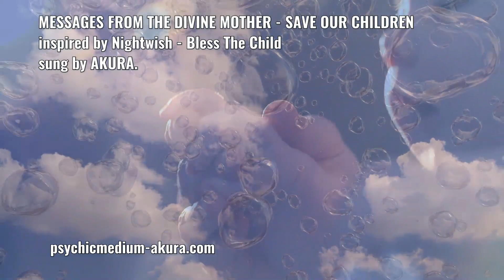✨MESSAGES FROM THE DIVINE MOTHER: Save Our Children - Prayer To The Holy Innocents✨